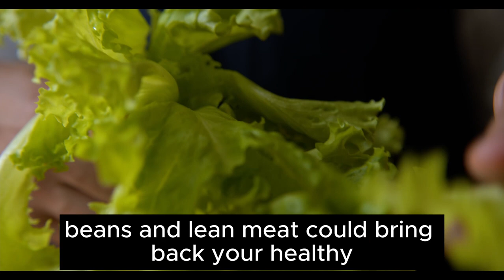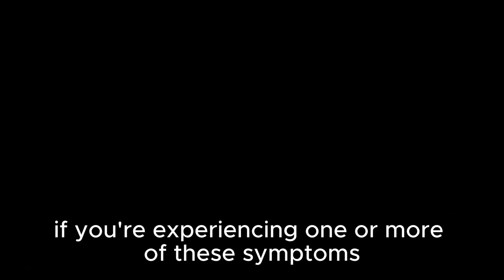10 Warning Signs That You're Actually Deficient In Minerals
Could your body be crying out for essential nutrients? In this video, you'll discover 10 common signs of nutrient deficiencies that you absolutely shouldn't ignore.
Our bodies often send us signals when they're not getting the nutrients they need. From brittle hair and nails to sudden fatigue, we cover all the unexpected signs that you might be nutrient deficient.
Don't miss out on these vital health tips! Start listening to your body and give it the nutrients it needs to thrive.
nutrition
nutrient deficiency
healthy diet
vitamins
healthy lifestyle
vitamin d
vitamin c
diet
protein
diabetes
vitamin b12
What a Nutrition Student Eats in a Week
Realistic Nutritional tips you can start now
Foods you need to eat
biotin
folic acid
niacinamide
vitamin e
b12
vitamin d3
inositol
creatine monohydrate
vitamin a
carbohydrates
niacin
vitamin k
healthy food
vitamin d foods
vitamin b
multivitamin
b2
thiamine
b1
vitamin b6
vitamin b complex
cholecalciferol
acerola
fairlife protein shake
ascorbic acid
riboflavin
prenatal vitamins
mass gainer
cyanocobalamin
proteine
whey protein powder
vitamin b1
protein shakes
best protein powder
folate
keto diet plan
methylcobalamin
b complex
vitamin k2
pyridoxine
b6
acido ascorbico
vitamin a foods
choline
nutrients
vitamin c tablets
myo inositol
high protein snacks
premier protein shakes
low calorie snacks
low calorie meals
nutritionist
foods high in potassium
protein bars
vitamin b3
dietitian
nicotinamide
healthy dinner recipes
bloom greens
vitamin c foods
balanced diet
nutritionist near me
banana nutrition
vitamin e foods
vitamin b2
whey protein isolate
carbohydrates food
plant based diet
biotin tablets
multivitamin tablets
pantothenic acid
diet plan for weight loss
serious mass
high calorie foods
avocado nutrition
ritual vitamins
magnesium deficiency
supplement store near me
gold standard whey protein
herbalife products
vitamin d supplement
folic acid tablets
vegan protein powder
diet plan
vitamin d tablets
best prenatal vitamins
vitamin shoppe near me
fat soluble vitamins
vitamin b12 tablets
weight gainer